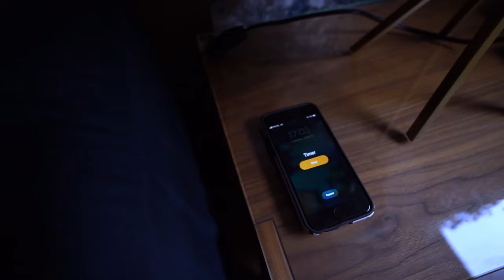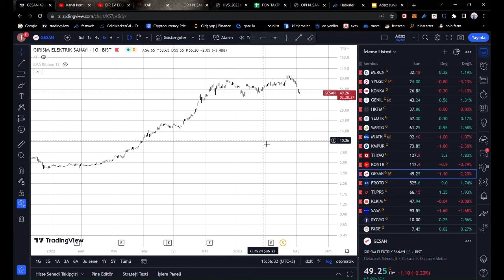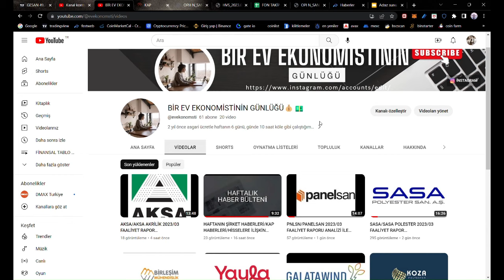BORSADA TARİHİ FIRSAT/ NASIL DEĞERLENDİRİLİR/DOĞRU ZAMANDA DOĞRU ANALİZ YAPMANIN ÖNEMİ/finans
Bu oynatma listesinde, sadece bu kanala özgü farklı ve kaliteli konulara dair her yatırımcının bilmesi gereken mevzuları ele alıyoruz. Mutlaka izlenmesi gereken videolar serisinde her yatırımcının bilmesi gereken önemli ve ince konuları birlikte işliyoruz. Borsa, altın, dolar, kripto ve benzeri finans yatırımlarında işinize yarayacak asla eskimeyecek temel bilgileri bu videolarda bulabilirsiniz. Bağlantı kurabilmek adına mutlaka bu videolar seri şeklinde düzenli bir şekilde izlenmeli.

BİR EV EKONOMİSTİNİN GÜNLÜĞÜ

*FARKLI ŞİRKETLERİN ANALİZ VİDEOLARINA KANALIMDAN ULAŞABİLİRSİNİZ.
*VİDEO ÇEKİMİNDE YAPILAN TELAFFUZ HATALARI İÇİN ANLAYIŞINIZA SIĞINIYORUM.